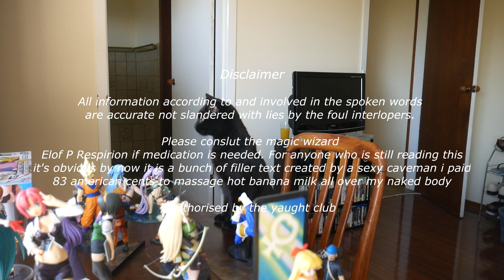When Your Hooman is an Otaku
Welcome to a very different video to what i usually do. I wanted to make a video starring Kris because she is my star. She was a very good sport for this video, it'll be fun to look back on this in a few years time.